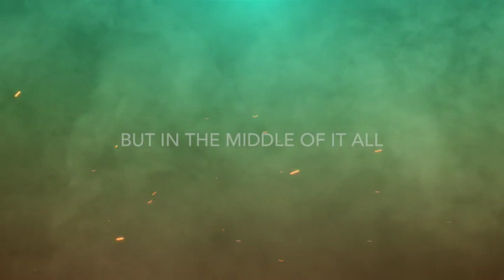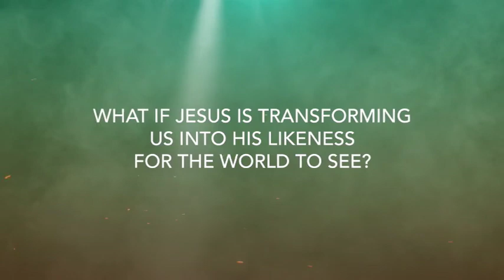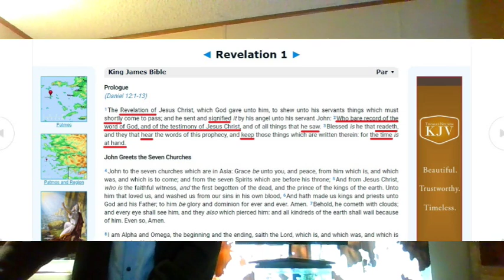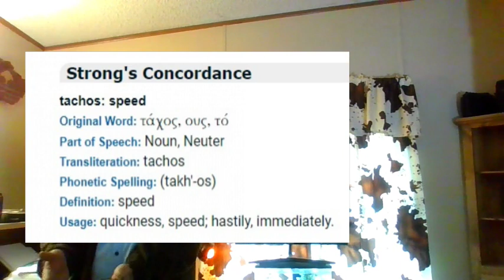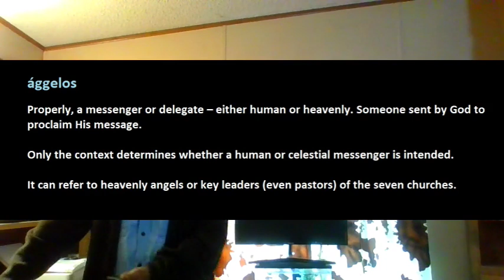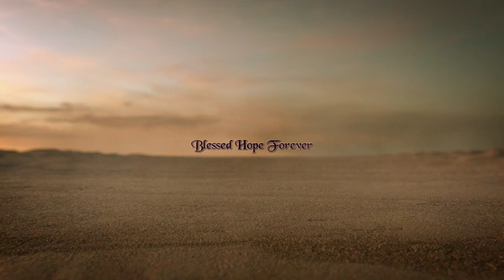Revelation Part 1 - Introduction